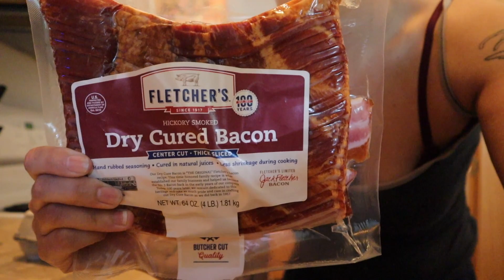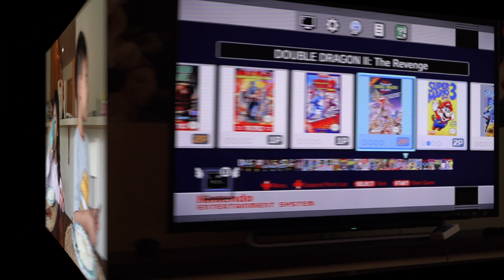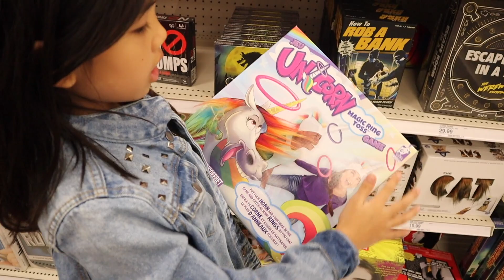Spoiling My Kids at Target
Spent the day off relaxing with the kiddos and decided to spoil them a bit!

Who are we? We are a blended family of 5! This vlog is mainly to capture memories and give you a little snippet into my daily life!

***Get my vlogging equipment!***

Memory Card